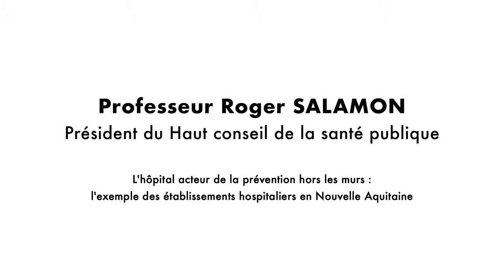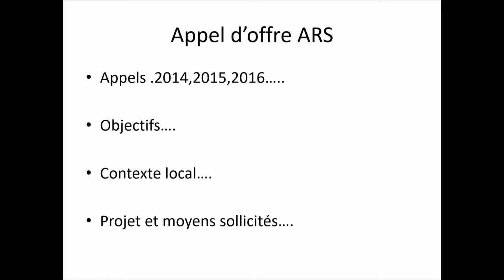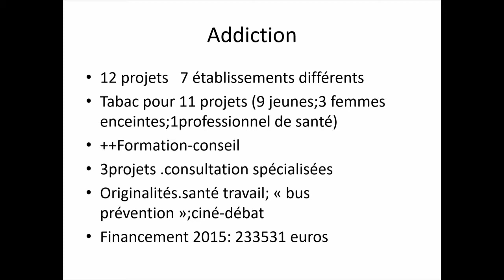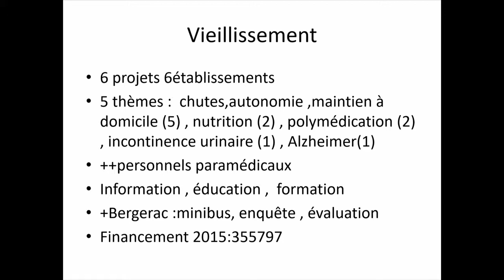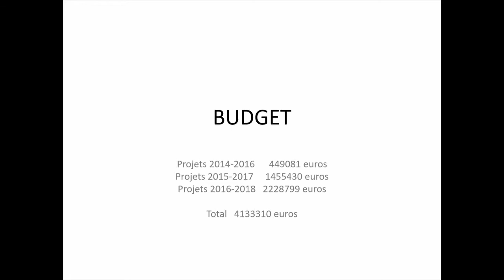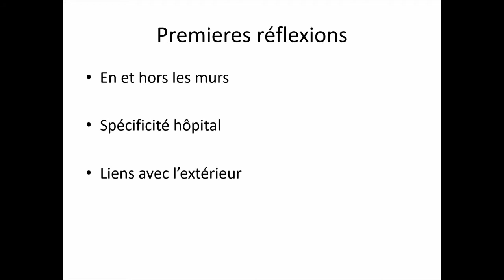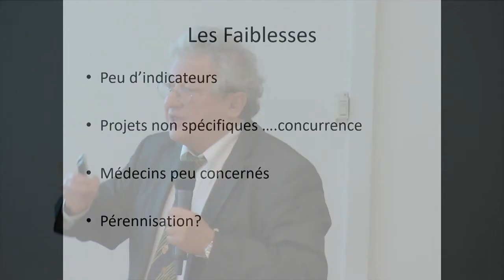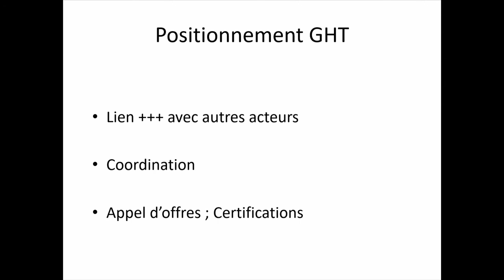Atelier 2 Roger SALAMON